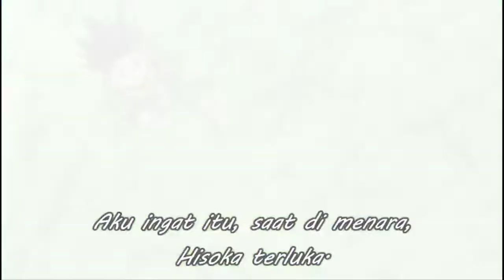Mencuri ID Card Hisoka - Momen Gon Latihan Jurus Pancing